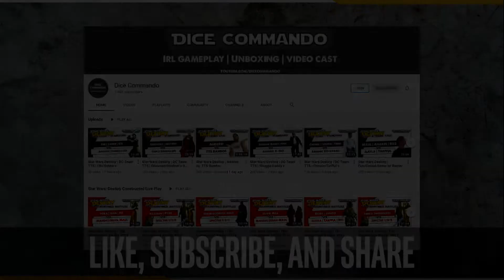Roger Roger Reimagined | Star Wars Destiny | Commando Cast Ep292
One of my favorite things to come out of the Legacies expansion was the psuedo-tribal 5-wide battle droids deck. But what WOULD that look like in today's era of Star Wars: Destiny?

All official Star Wars: Destiny card and Star Wars logos and likenesses, images, product images, and related art used in this video are property of Lucasfilm and Fantasy Flight Games and their respective artists, and are used here under fair use laws as news, education, critique, and review.